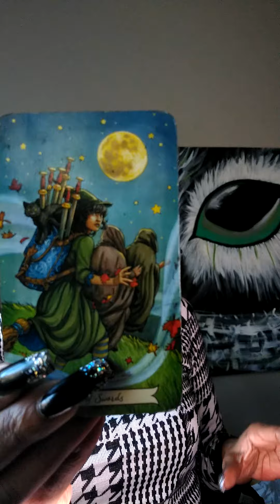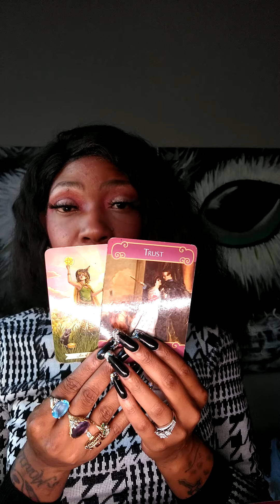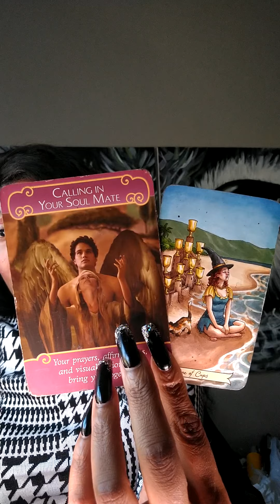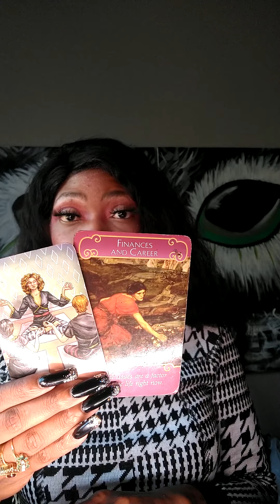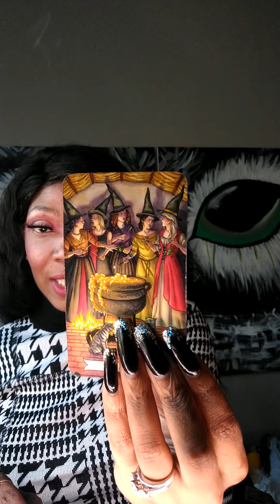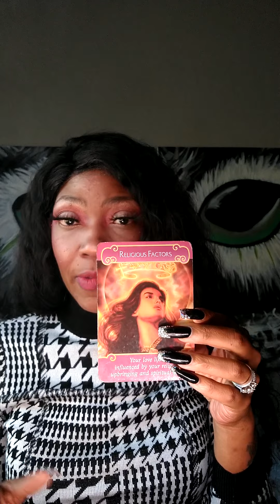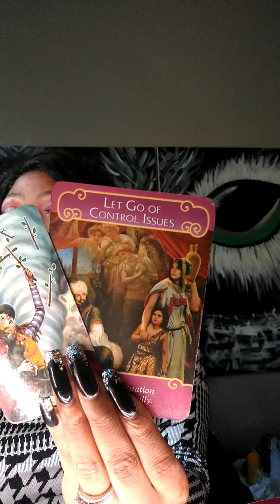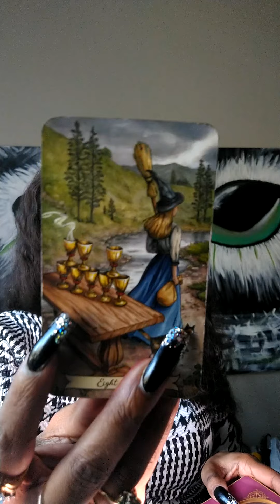RARE BLUE MOON TAURUS ALL SIGN ENERGY READ!